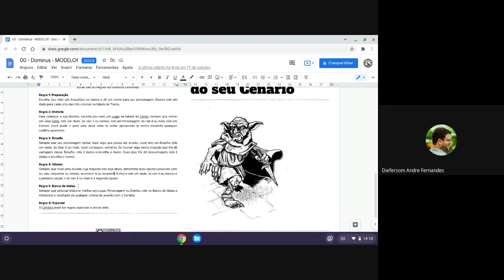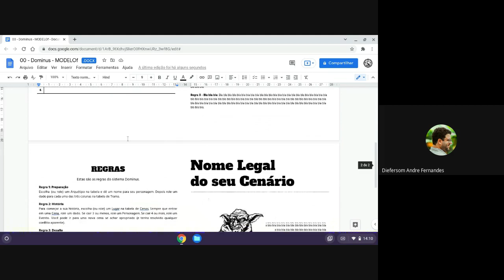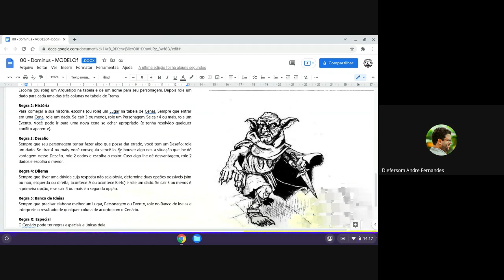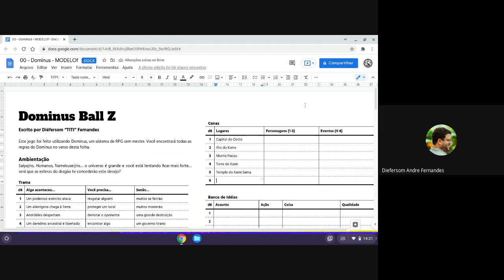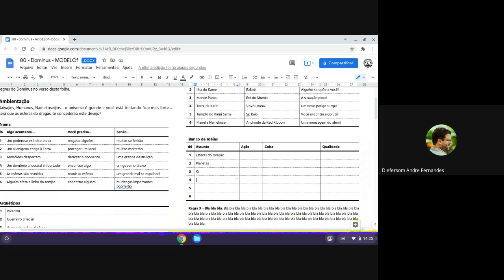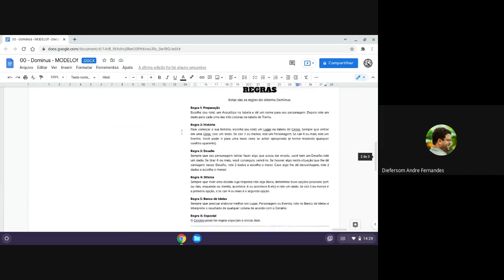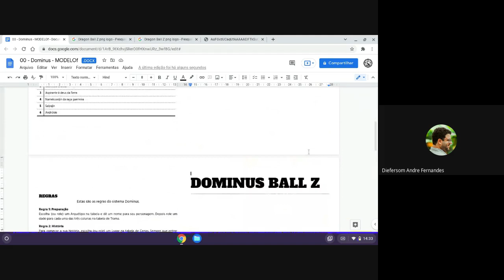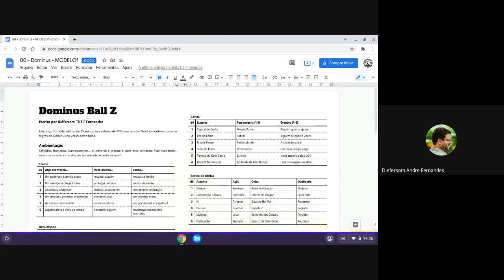Solosfera Ensina - Criando um DOMINUS (Dragon Ball Z sem regras X)